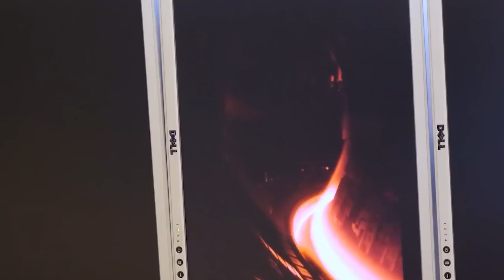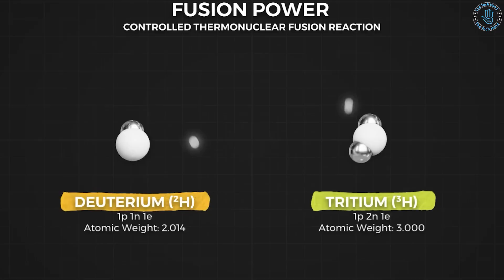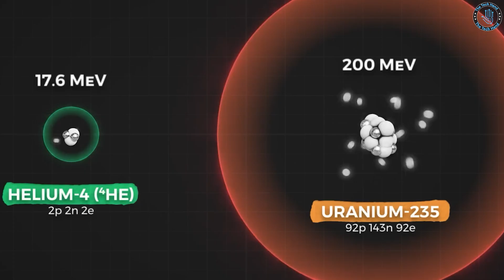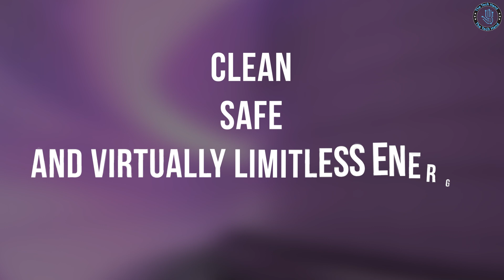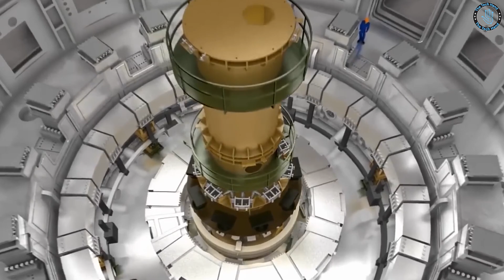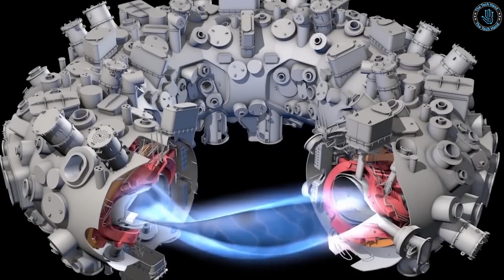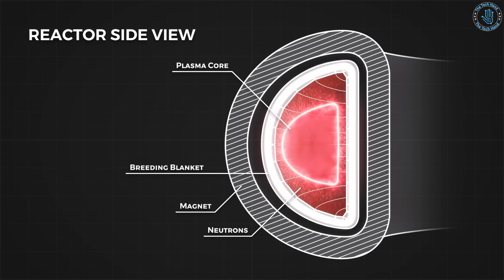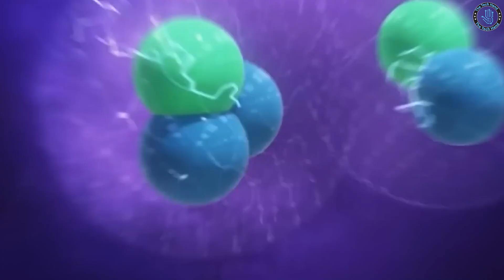Nuclear fusion INSANE BREAKTHROUGH that could change our world - Feature Engineering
Hello Everyone! Welcome to TechHand, "In this video, we'll be exploring the incredible potential of nuclear fusion as a source of clean, safe, and virtually limitless energy.we'll be taking a closer look at how nuclear fusion works, the challenges that have made it difficult to achieve in the past, and the exciting progress that's been made in recent years. We'll also be exploring some of the potential benefits of nuclear fusion, from reducing our dependence on fossil fuels to powering entire cities with just a few grams of fuel..Thanks for watching! And what you think of this video. We'll reply to you personally! Thanks for that! ___________________________________________________________________________________

The Tech Hand
Is a tech channel that offers videos on various topics including gadgets, innovation, and technology. We also have a tech clinic that provides tips and tricks for using technology, and engineering explained videos that explain complex tech concepts. Our incredible inventions videos showcase innovative tech creations from around the world.

Nuclear fusion
Nuclear fusion is the process in which two atomic nuclei are combined to form a heavier nucleus, releasing a tremendous amount of energy in the process. This process is what powers the sun and other stars, and it has long been seen as a potential source of clean, safe, and virtually limitless energy here on Earth.
The key to achieving nuclear fusion is to create the conditions necessary to overcome the repulsion between positively charged atomic nuclei, so that they can merge and form a new, heavier nucleus. This is typically done by heating a fuel consisting of deuterium and tritium to temperatures of several million degrees Celsius, creating a plasma in which the atomic nuclei can collide and fuse.
While the basic principles of nuclear fusion have been understood for decades, actually achieving it on Earth has proven to be incredibly difficult. Researchers have been working for years to develop the technology needed to create and sustain the extreme conditions necessary for nuclear fusion to occur, including powerful magnetic fields and advanced materials that can withstand the intense heat and radiation.
Despite these challenges, progress has been made in recent years, with experiments like the International Thermonuclear Experimental Reactor and the National Ignition Facility showing promising results. If nuclear fusion can be successfully harnessed as a source of energy, it has the potential to revolutionize the way we power our world, providing clean and virtually limitless energy without the harmful emissions associated with fossil fuels.